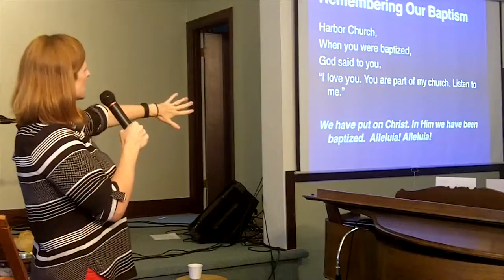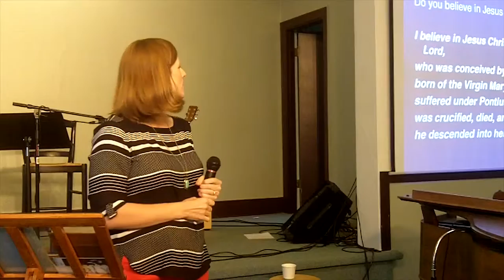Identity Crisis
Jana asks us to take stock as we go into this new season, who are you anyway?